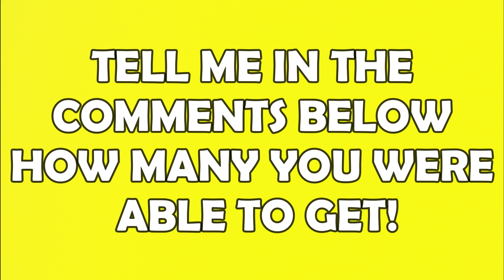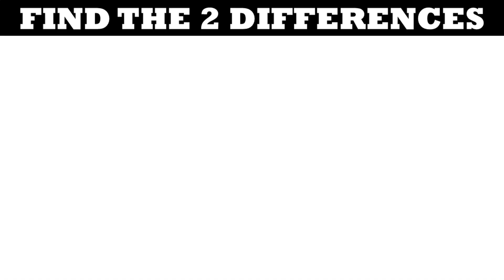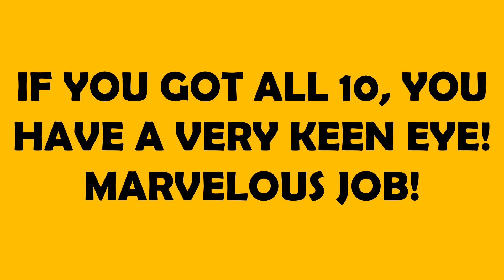Bet you can't Find The 2 Differences in 30 seconds | Moana Movie Puzzle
I BET YOU CAN'T FIND THE 2 DIFFERENCES in this Moana puzzle differences!

Here's an incredibly hard FIND THE DIFFERENCE MOVIE PUZZLE!

If you struggled, then you should start doing more brain workout (solving riddles, reading books, working on math puzzles).

So take the test now and see how you do!

                             Backsaw Riddles!

~Backsaw Riddles